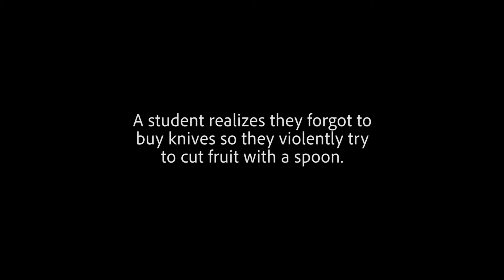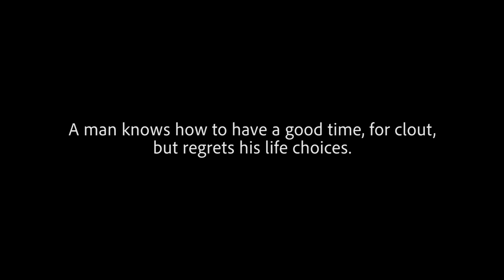TeleCinemas Season 3: Game 1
During quarantine, VPC played a game of telephone, but with 15 second shorts! Each person had an hour to make their short based off of the logline of the previous person.
GAME 1